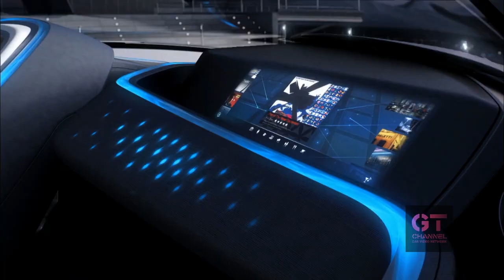BMW Vision ConnectedDrive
brings you video from the 2011 International Motor Show in Geneva. The concept vehicle BMW Vision ConnectedDrive will make its world debut from 3rd to 13th of March 2011. The BMW Vision ConnectedDrive concept study extrapolates the principle of intelligent networking of driver, vehicle and the outside world into the future. The vehicle is transformed perfectly naturally into a fully integrated part of the networked world and sets new standards in future comfort, infotainment and safety features.